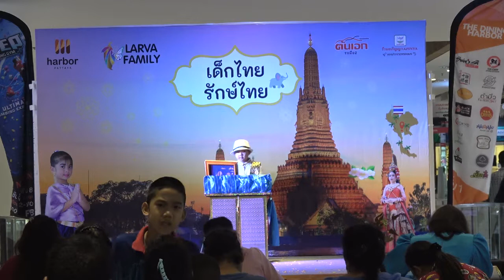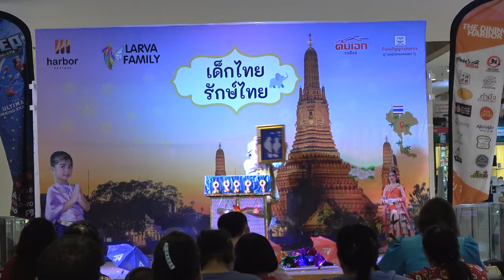น้องปลื้ม การแสดงมายากล | งานประกวดเด็กไทยรักษ์ไทย | ลาวาชาแนล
การแสดงโชว์ของ ดช.ณัฐวัชต์  วิสุทรานันทชัย (ปลื้ม) เป็นโชว์มายากลไทยประยุกต์ตื่นตาตื่นใจมากๆ ในงานประกวดเด็กไทยรักษ์ไทย โดยลาวาแฟมิลี่